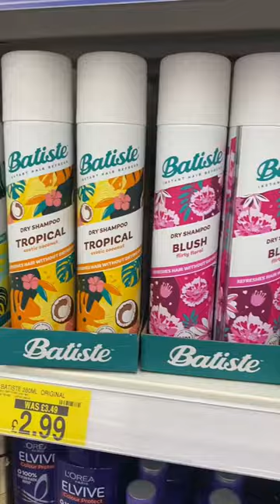Festival Essentials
Gear up for festival season at B&M! We've got all your essential needs covered 🍻 🌞 ⛺️! What's the one festival essential you can't live without?